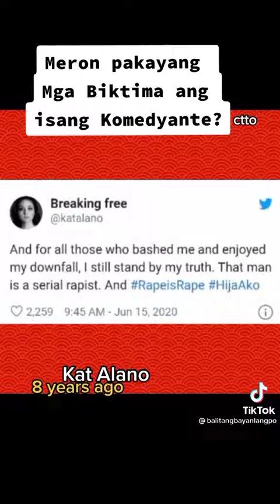Vhong Navarro, nabuksan muli ang kaso ng panggagahasa.